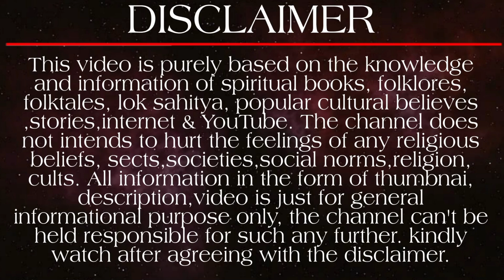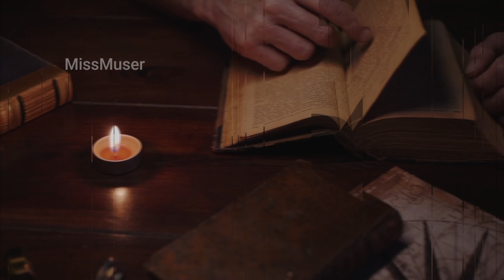भविष्य मालिका - ये 4 लक्षण आपके अंदर है तो आपको होंगे कल्की भगवान के दर्शन!😱 आप तो नहीं? | MissMuser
We will talk about -  2024 से 2028 तक के लिए भविष्य मालिका की भविष्यवाणी | Bhavishya Malika 2024 predictions | bhavishya Malika ki bhavishyavani | Bhavishya Malika kalki avatar | Bhavishya Malika 2024 | कैसे पृथ्वी पर होगा कलियुग का अंत और सतयुग का आरंभ? | kalki vs kali purusha | Miss Muser.

know about - Kalki Avatar Whatsapp status, lord krishna whatsapp status, kalki Avatar status, कल्कि अवतार रहस्य, kalki avatar of lord Vishnu, कैसे होगा कलयुग का अंत?, end date of kaliyuga, कौन है भगवान कल्कि, kalki avatar facts, end of kaliyuga, krishna kalyug, jagannath temple eagle, Kab khatam hoga kaliyug? end of kaliyuga date, kali yuga explained, how will kaliyuga end, वैष्णो देवी और कल्कि अवतार का रहस्य, Kalki Avatar, Kaun hogi kalki ki patni, satya bhanja malika, viral odisha, journalist guru, kalki ka janam kahan hoga, what will happen in kalyug, Kalki avatar ki patni, how will kalki end kalyug, how Kaliyuga started, kalki bhagwan, kalki vs kali purusha, Wife of kalki, kalki avatar all information, kalyug ka ant satyug ka aarambh, Kalki avatar Ka Rahasya, kalki avatar full story, prithvi ka ant kab hoga, Kalki avatar birth date, kalki avatar birth time, kalki avatar birth place.